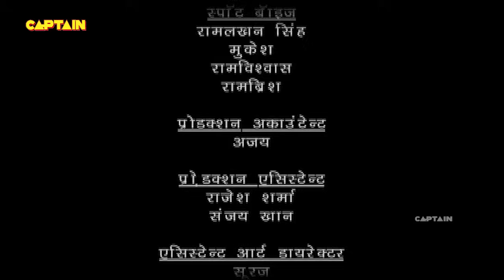Baalveer ( बालवीर ) Full Episode 804 || Dev Joshi, Karishma Tanna